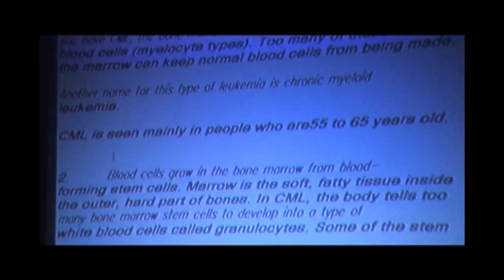Howard Day Reel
Works From January 2010 until May 2011